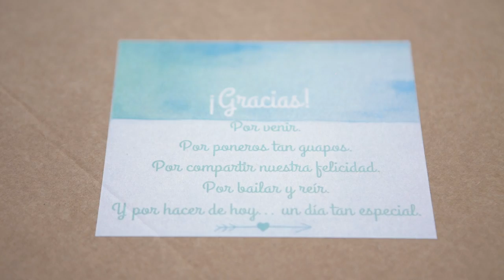Trailer Sergio & Noelia